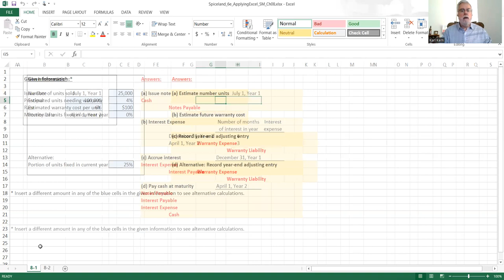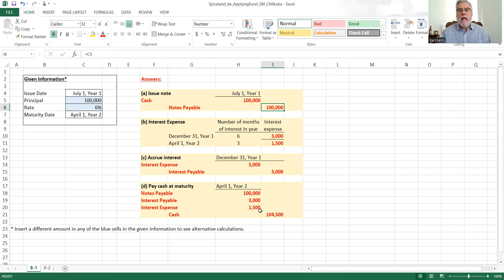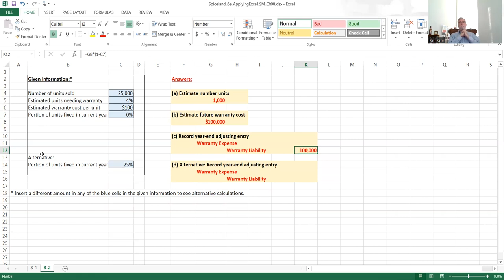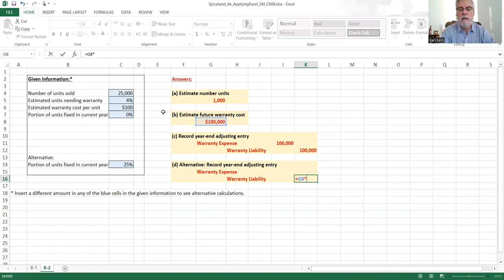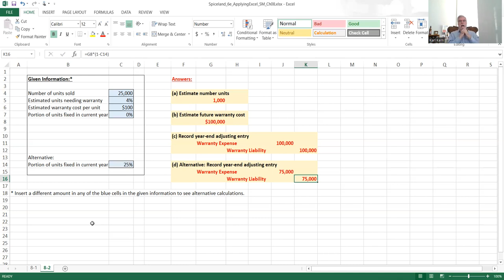ACC-101-02 Week 11 Lab Recording Current Liabilities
A recording of the Week 11 lab for section 02 of Financial Accounting, ACC-101, at Salve Regina University.